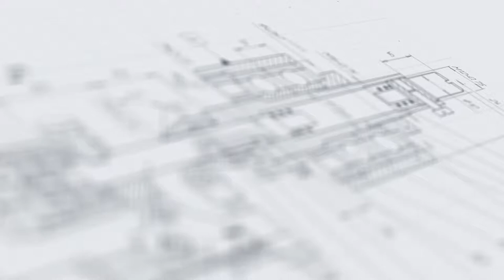Автоматический линейный дозатор МДП-200Л с ленточным транспортером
В данном видео показан принцип работы автоматического линейного дозатора МДП-200Л с ленточным транспортером.

Описание:

Установка дозирующая МДП-200Л с ленточным транспортером предназна-чена для дозирования жидких, средневязких и кремообразных продуктов в стеклянную или пластиковую тару. Основная сфера применения данного оборудования — производства фармацевтического, пищевого и химического назначения.
Машина оснащена высокоинтеллектуальной системой управления, позволя-ющей производить детальную настройку каждого узла — объем дозы, время срабатывания датчиков, длительность задержки включения и отключения насосов, скорость транспортера и ряд других параметров. Это позволяет до-стигать прецизионной точности работы и максимально просто осуществлять переналадку под разные продукты.

Характеристики:

Точность дозирования: погрешность не более 5%;
Мощность: 0,65 кВт;
Вес: Не более 140 кг;
Напряжение: 220 В;
Отрасль: Фармацевтика, Пищевое производство, Химия;
Тип продукта: Крем-гель, Жидкий, Средневязкий;
Частота: 50 Гц;
Габаритные размеры (в зависимости от ширины транспортера): 2100х1450х1800 мм;
Номинальная производительность одной дозирующей головки: до 1500 мл/мин*;